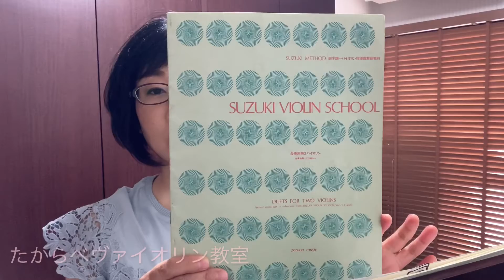【合奏用】メヌエット第3 ,第2バイオリン(伝バッハ−ペツォールト） 鈴木1巻 Minuet No.3, 2nd VN(Bach?-Petzold)SUZUKI VIOLIN Book1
『たからべヴァイオリン教室』講師、財部優子です。

今回は　『メヌエット第3』　(伝バッハーペツォールト)鈴木鎮一ヴァイオリン指導曲集1巻より。そのセカンドパートを演奏しています。
ゆっくり弾いていません。
『Minuet No.3 』(J.S.Bach?-Petzold) 2nd violin,,SUZUKI VIOLIN SCHOOL vol.1

はじめに　00:00
演奏　         0:49

『第3』は鈴木1巻の呼び方で、本来は[BWV Anh.114]です。

これはト長調のみで、ト短調[BWV Anh.115]と合わせて演奏するようです。
《合わせた曲》
◎メヌエット（伝バッハーぺツォールト）《鈴木3巻》

一緒にひいて合奏を楽しみましょう！！第1バイオリンを弾いてくださいね。

☆こっそり素晴らしい伴奏をしてくれているSuger Piano Musicちゃんのチャンネル